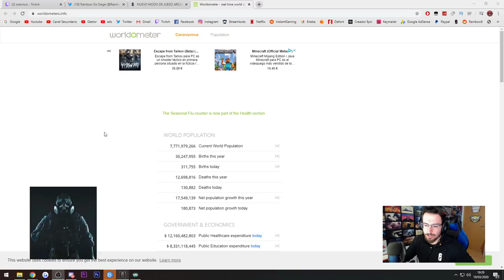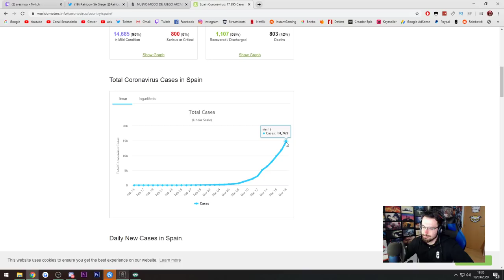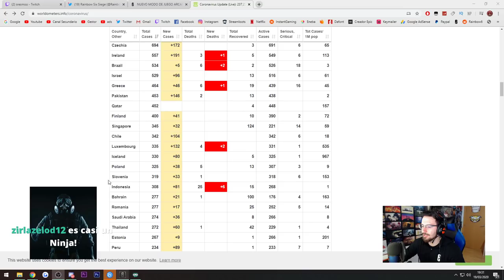🟢 DIRECTO JUGANDO EVENTO GOLDEN GUN | Caramelo Rainbow Six Siege Gameplay Español *2020*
▬▬▬▬▬▬▬▬▬ INFORMACIÓN SETUP ▬▬▬▬▬▬▬▬▬
● CPU: Intel Core i9-9900K 3.6Ghz
● MB: Asus Prime Z390-A
● Rstón: SteelSeries Rival 300
● Cᴀsᴄᴏs: Sades A6
● Micrófono: Blue Yeti
● Fuente Alimentación: 800W Mars Gaming
● Teclado: Newskill seiryu